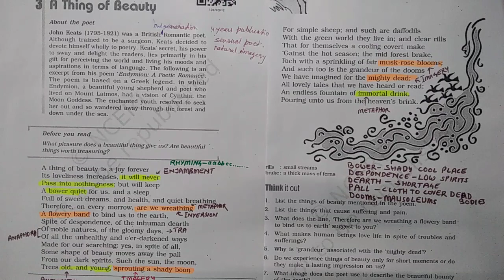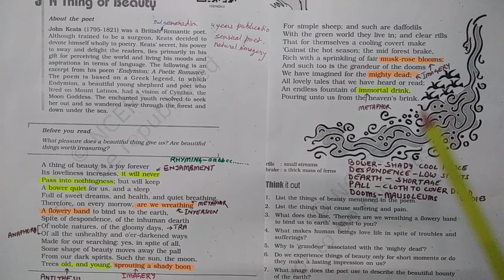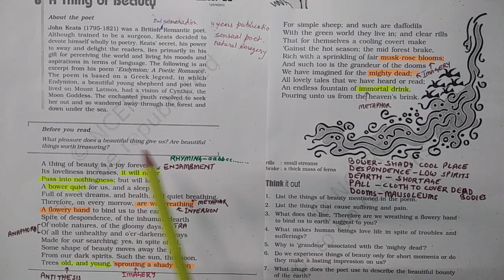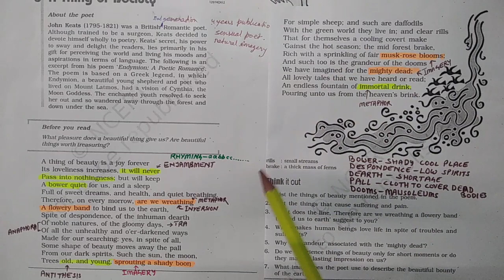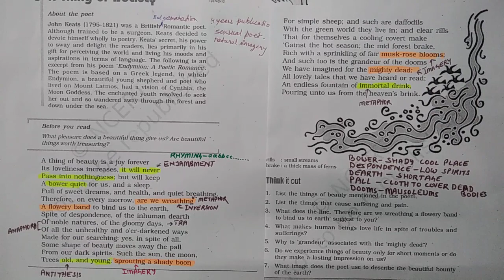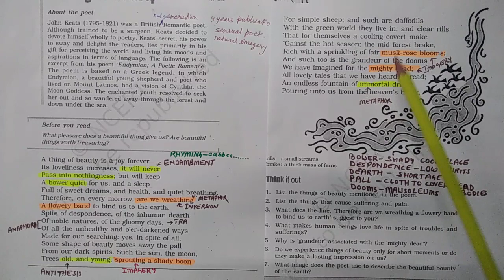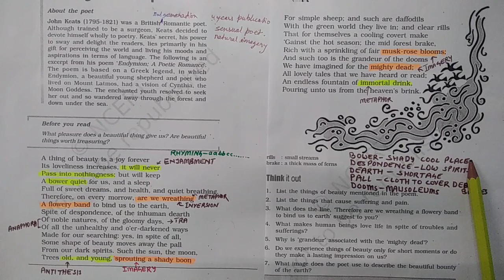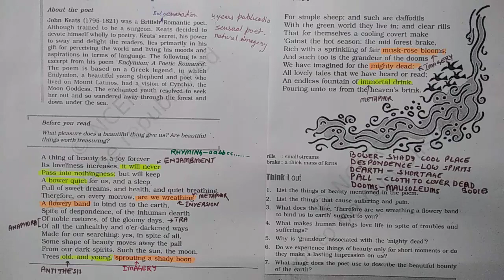A Thing of Beauty , John Keats , CBSE, Class 12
A compact but comprehensive study of the poem. Put in our best efforts to make you understand the essence of the topic. Tried to be short but precise. Tried not to miss any essentials without going for any extra baggages.